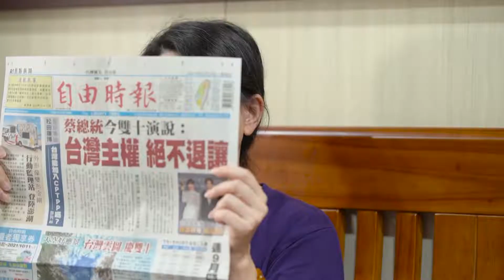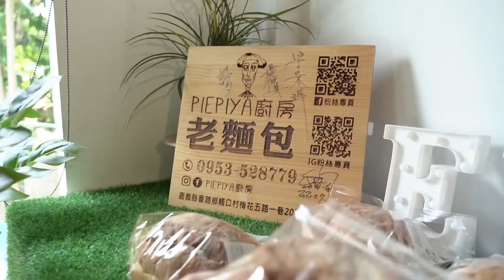世新新聞 嘉義林管處三項回應大埔鄉代會民意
110年11月19日 (五) 世新新聞

嘉義林管處三項回應大埔鄉代會民意

大埔鄉代會經鄉親反映林務局於旱災補助零通過，義消協助森林火災防救餐食問題，以及承租拆屋返還林地三項意見，林務局嘉義林區管理處副處長李定忠聲明表示，會中救助案未獲補助兩位是因五年內無繳交竹筍副產物分收價金，而最近5月12日那瑪夏區火災，林務局均有提供便當及礦泉水給分隊及義消使用，拆屋返還林地部分，則是由台灣高等法院台南分院判決確定收回，經勸告後自行拆除。